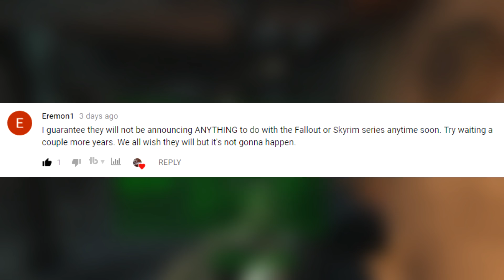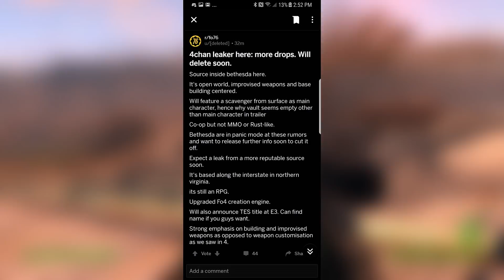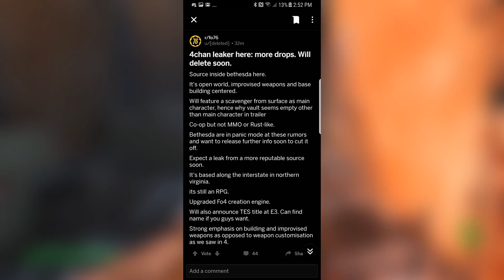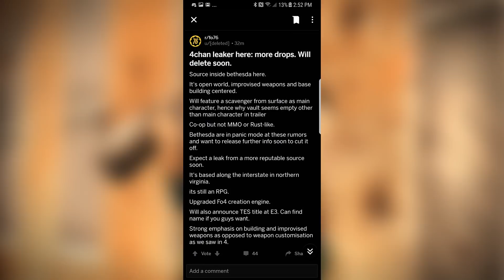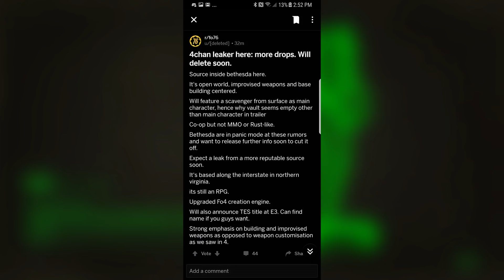HUGE Fallout 76 Leaks and Information! MASSIVE Grains of Salt Expected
With these Fallout 76 leaks and I'm sure more on the way, what do you think about the game? Will there be another Fallout 76 teaser? Another Fallout 76 trailer? What is Bethesda Game Studios really up to with Fallout 76? Is this really just Fallout 5? Are they playing us for fools? Is Starfield just the next Elder Scrolls? Skyrim is in desperate need of a sequel so we can put that game to rest! Is Fallout 3 remastered still a possibility? The Fallout 3 anniversary is this year. Things are beginning to heat up for Bethesda E3 2018!